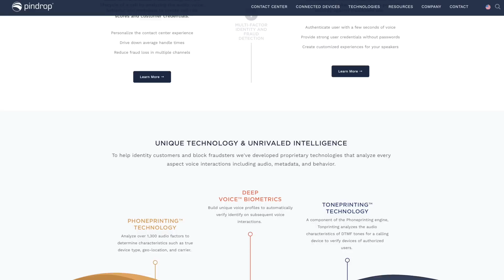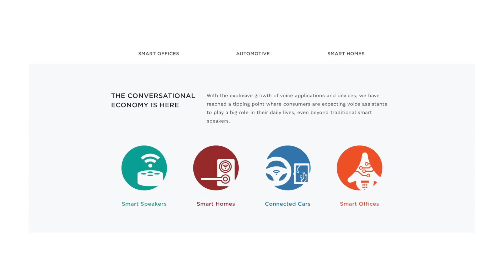CES 2019 - Pindrop Helps Secure Smart Home Voice Control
Voice control of IoT and smart home devices is great, but how do you properly know who is actually giving the commands? Pindrop started with call centers and banks, and is now moving into the smart home with their multi-factor voice identification technology. Learn more @ pindrop.com

Thanks to our special correspondent (and friend of the show) Ant Pruitt for covering it for us! Follow Ant on Twitter @ant_pruitt for his podcast, content creation videos and tech articles.

Have a smart home question? Send it in @

What's in Joe's Tiny Smart Home?